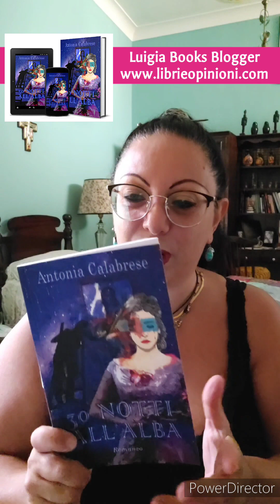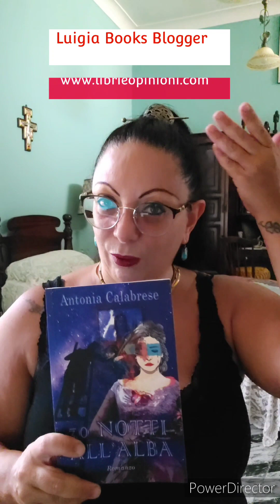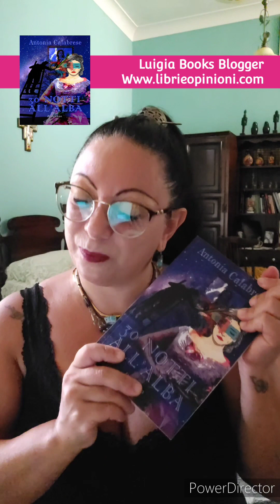Luigia Books Blogger - Book- Antonia Calabrese - 30 Notti all' Alba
Luigia Books Blogger
Blog Libri e Opinioni
GiftedBook
Recensione Attiva sul
AntoniaCalabrese - 30 Notti all'Alba
Edizione Amazon GiftedBook